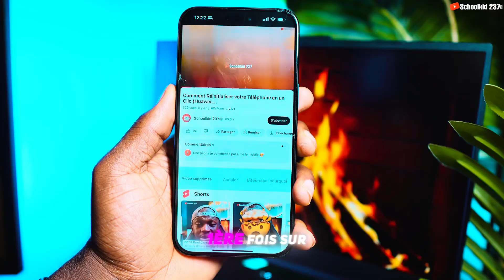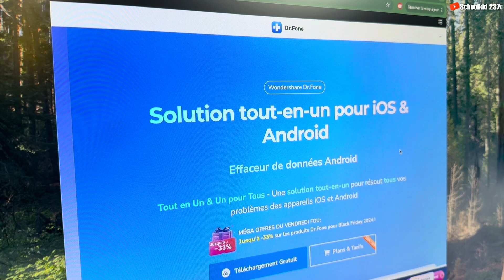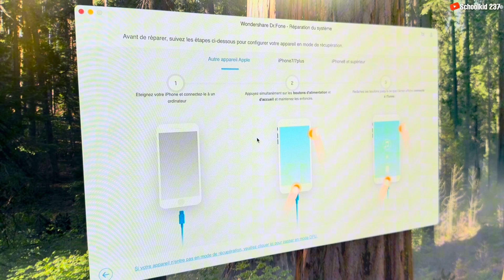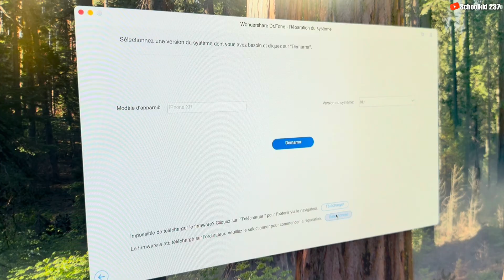Comment résoudre les problèmes liés à la mise à jour d’iOS 18 avec Dr.Fone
Vous rencontrez des problèmes avec votre iPhone après la mise à jour vers iOS 18 ? Votre iPhone ne s’allume plus, reste bloqué sur la pomme ou affiche un écran noir ? Dans cette vidéo, découvrez comment résoudre tous les problèmes liés à iOS 18 grâce au logiciel Wondershare Dr.Fone. Ce puissant outil vous permet de réparer facilement le système iOS sans perte de données.

Je vous montre étape par étape comment :
 • Réparer un iPhone bloqué ou ne s’allumant plus.
 • Résoudre les erreurs de mise à jour d’iOS 18, y compris iOS 18.1.
 • Mettre un iPhone en mode de récupération.
 • Sauvegarder vos données avant toute opération.

Dr.Fone est l’application idéale pour redonner vie à votre téléphone, et elle est compatible avec tous les modèles, comme l’iPhone XR ou d’autres, même après une mise à jour qui a mal tourné.

Horodage

00:00 intro
00:11 Mise en situation
01:02 Télécharger et installer WonderShare Dr.Fone
01:47 Réparation du Système
02:12 Sauvegarde des données iOS
03:11 Téléchargement du Firmware
03:56 Vérifications

❌ ATTENTION ❌
NB : Cette vidéo est UNIQUEMENT destinée à des fins éducatives et informatives. Essayez-la à vos risques et périls ⚠️. Cette chaîne ne promeut ni n’encourage aucune activité illégale.